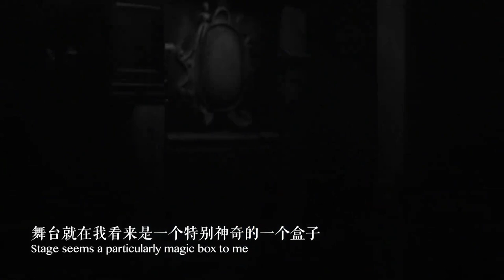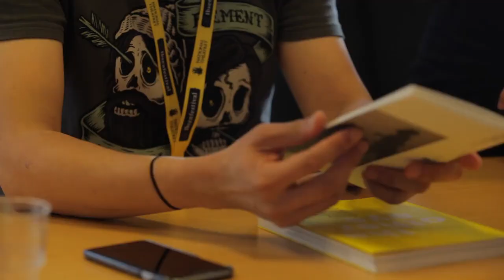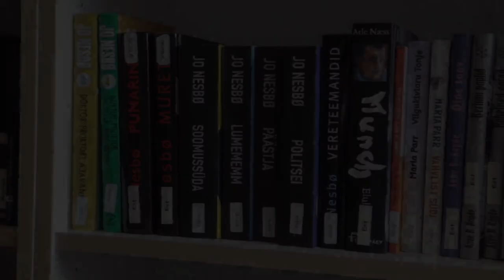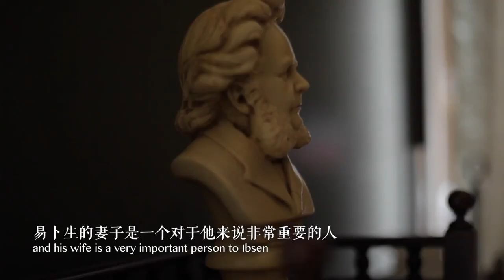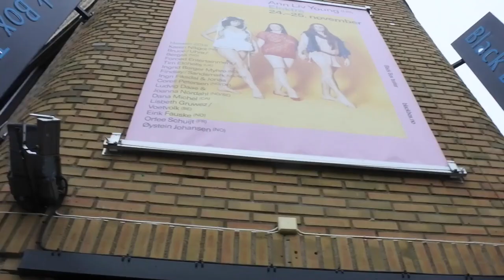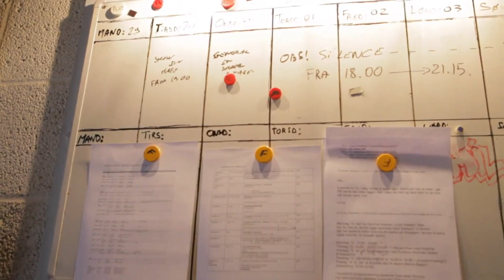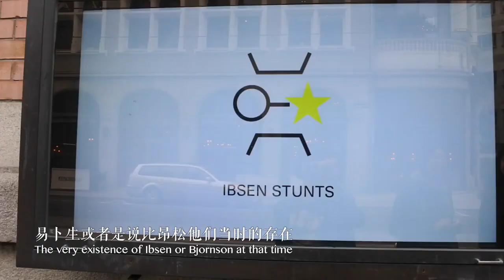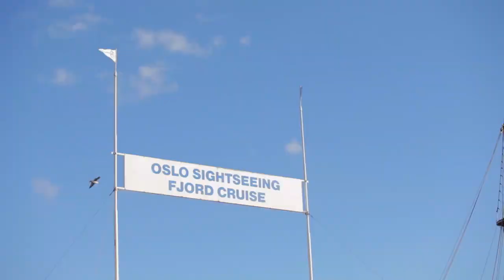【纪录片】挪威奥斯陆易卜生戏剧节全揭秘，一起走访神秘的戏剧之都！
走访世界三大戏剧大师之一易卜生的故乡，和影片来一次挪威戏剧之旅，探秘北欧戏剧的独特历史文化和魅力。
拍摄/导演：夏梦怡Grace
出品：挪威大使馆 优酷土豆集团